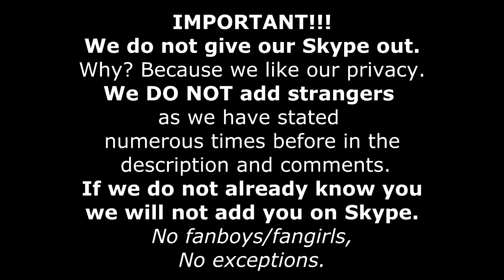MLP VA Skype Calls: Gummy's Party [Screenshot Improv] - Wubcake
Every Wubcake Re-upload Original Upload: May 7, 2014 on Wubcake's deleted youtube channel

Original Description below:
Pinkie talks to her 'friends' at Gummy's After Birthday Party.
We found a screenshot and decided to do improv off it! :DD

and Me.